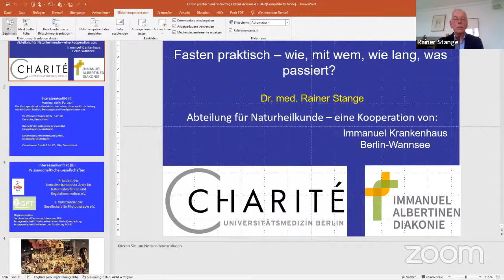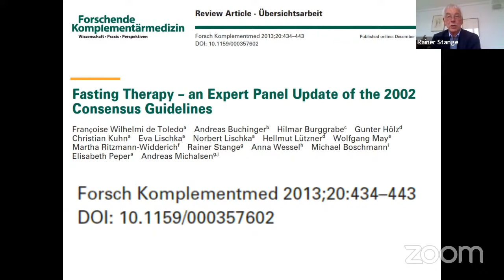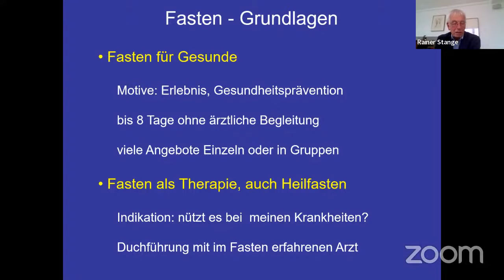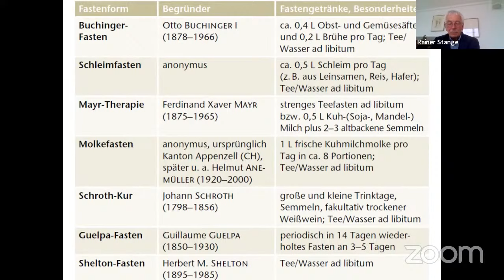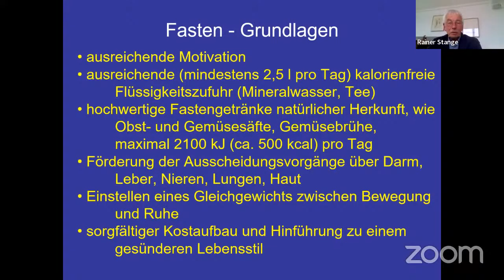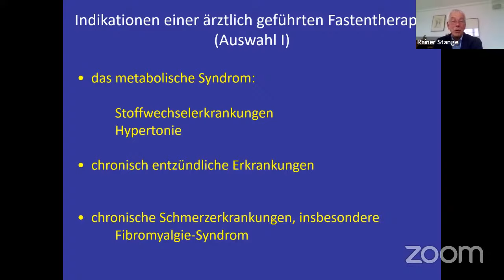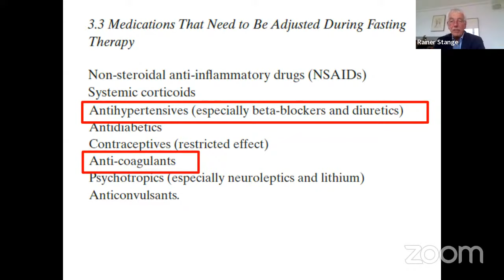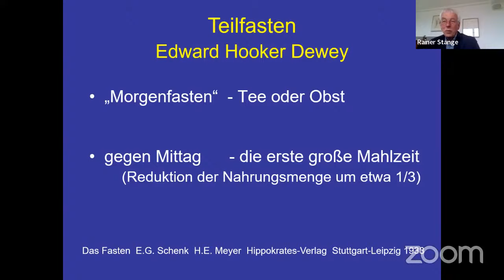Fastenhäppchen—Teil 2: "Fasten praktisch" – mit Dr. med. Rainer Stange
Tipps zur Fastenpraxis: Wer darf, wer sollte fasten? Wer braucht eine professionelle Begleitung? Wann ist eine ärztliche Begleitung notwendig? Verträgt jede/jeder das Fasten?

Bringt eure Fragen mit und stellt sie im Chat, der erfahrene Naturheilkundearzt und Fastenexperte beantwortet sie gerne!

Dr. Rainer Stange, langjährige klinische und Forschungserfahrung mit Fasten, Präsident des Zentralverbandes der Ärzte f. Naturheilverfahren 20 Jahre Vorstand der Ärztegesellschaft Heilfasten und Ernährung Mitherausgeber u.a. Ernährung und Fasten als Therapie‘ (mit Claus Leitzmann, Springer Verlag 2019)

Unsere Ausbildung zum medizinisch-therapeutischen Fasten für Ärzt*innen, Ernährungsfachkräfte und Apotheker*innen sowie unsere ärztlich begleiteten Fastenkurse findet ihr hier…